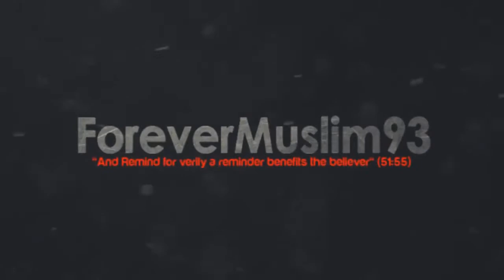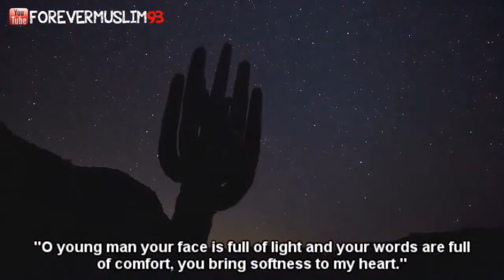870338 427263474086518 246130454 n